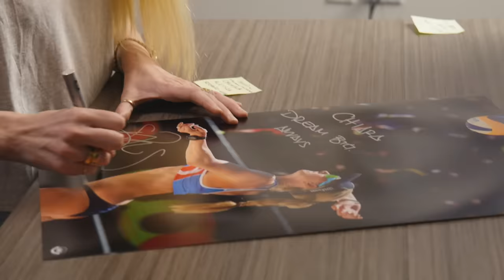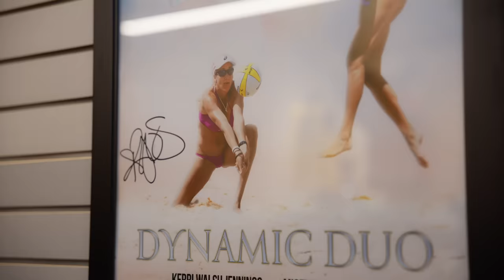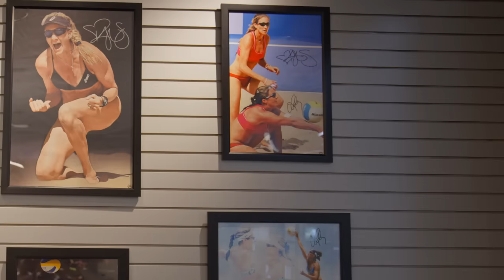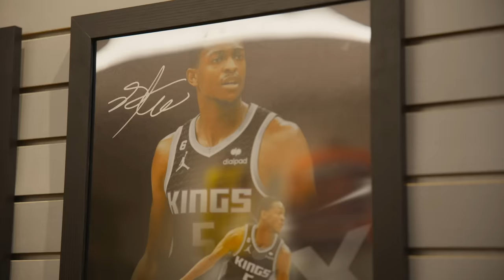Athlete Archives With Kerri Walsh Jennings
Kerri Walsh Jennings grew up collecting cards in a baseball household–now, she’s featured on cards of her own.

In this episode of ‘Athlete Archives,’ the beach volleyball superstar shares how her childhood tradition has come full circle.

Front Office Sports and Upper Deck have teamed up to celebrate the nostalgia of sports, shining a spotlight on the childhood inspirations, career influences, and life milestones of the world’s most notable athletes.